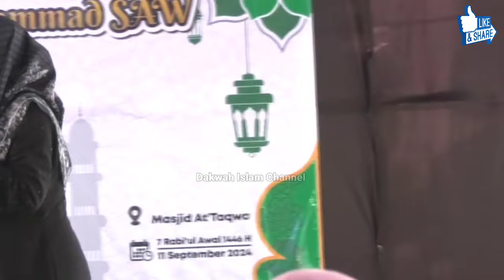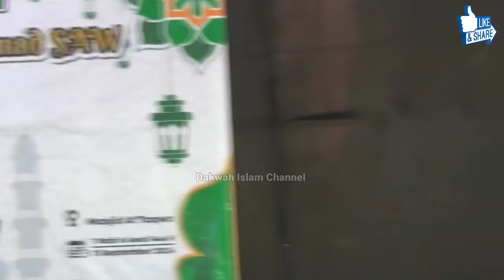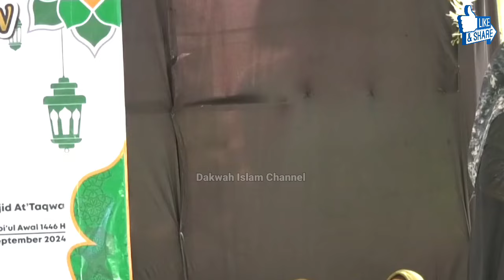Pengajian Senin Sore Detik Detik Mumpuni Mual"Di Atas Panggung | Ustadzah Mumpuni Handayayekti 2024